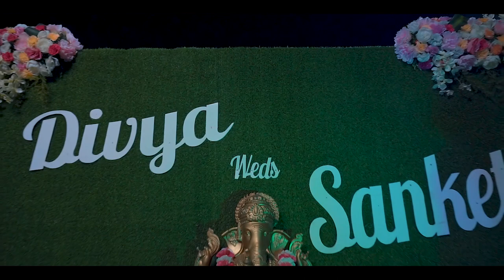Divya Weds Sanket- Cinematic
Cinematic video.
Credits- Mere Sohneya Song
Banno re banno meri chali sasural ko